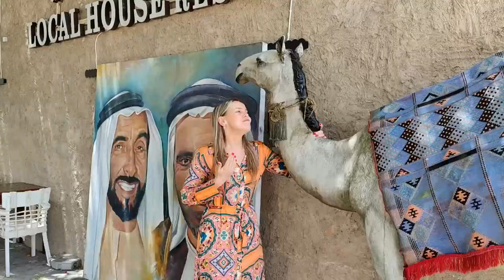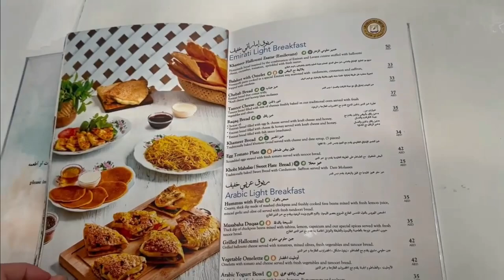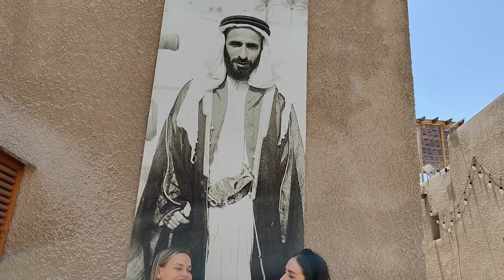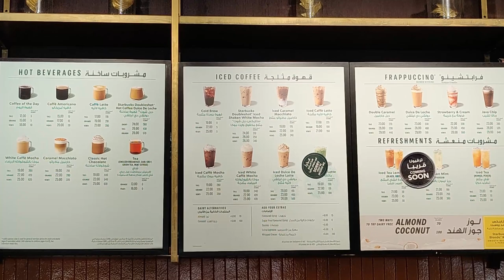Stari Dubai - Starbaks Al Seef i Arabian Tea House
Dubai vlog sa našeg prvog dana obilaska u kome smo prošli kroz Bur Dubai Souk Market, zatim popili čaj u prelepom Arabian Tea House restoranu i dan završili obilaskom starog dela Al Seef. Naravno da smo stvarili i u Starbucks Al Seef, koji je jedan od najlepših na svetu. Pogledajte kako izgleda šetnja kroz stari deo Dubaija.

02:34 - Arabian Tea House
04:33 - Al Fahidi Historical
06:30 - Al Seef